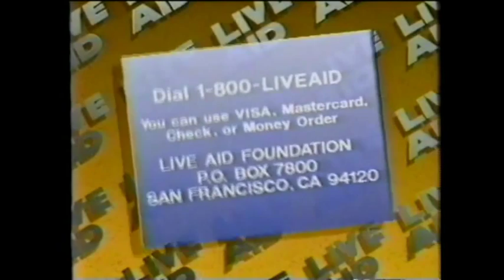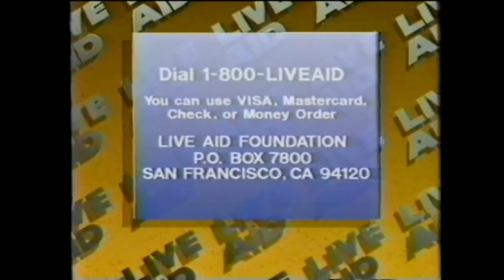Pledge Request 11 - Preston Kevama & Sally Field (MTV - Live Aid 7/13/1985)